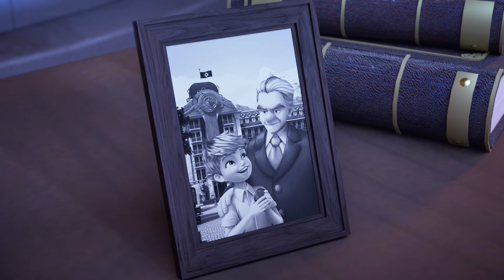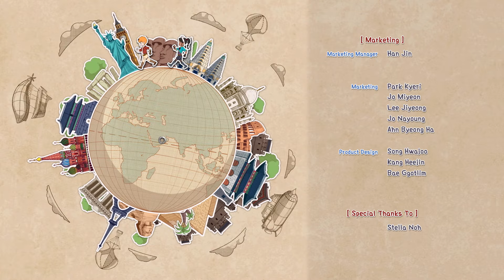Time Traveler Luke Episode. 09. [The Time Traveller's Golden Rule]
The Time Traveller's Golden Rule

Luke repeats his time travels in attempt to save Mia from her destiny. But things never go right and Luke just makes things worse, with the Statue of the Faun ending up in Indiana's hand.